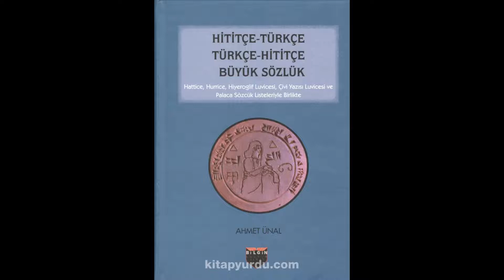Hititçe - Türkçe Türkçe-Hititçe Büyük